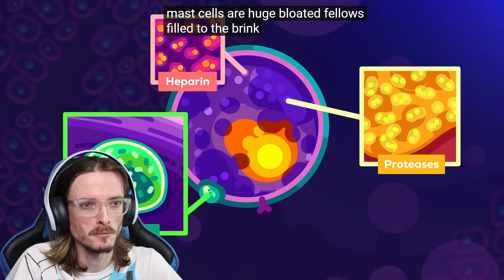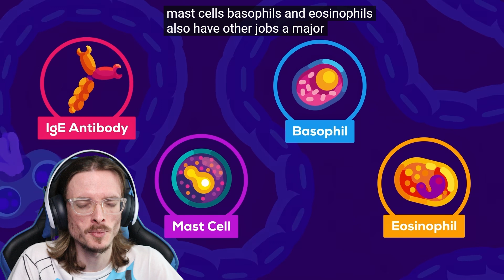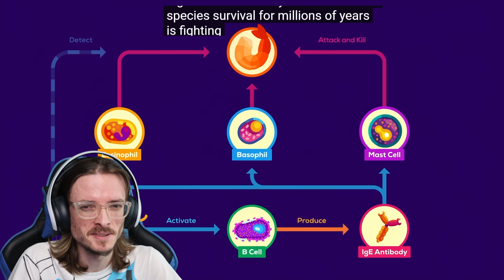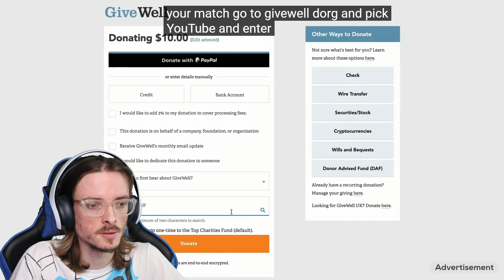"The Real Reason Why You Have Allergies" by Kurzgesagt Reaction!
In this Video, I will be reacting to The Real Reason Why You Have Allergies by Kurzgesagt – In a Nutshell!

00:00 Intro
01:22 Reaction
16:26 Final Thoughts

Outro Song!
"Little Dream" by Dj Quads